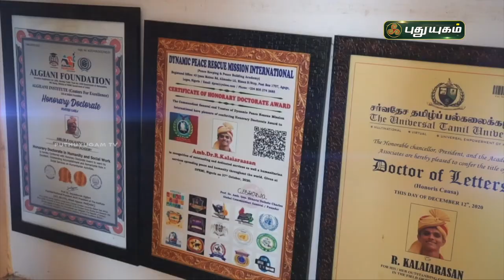சொல் அல்ல செயல்! | PROMO | PuthuyugamTV